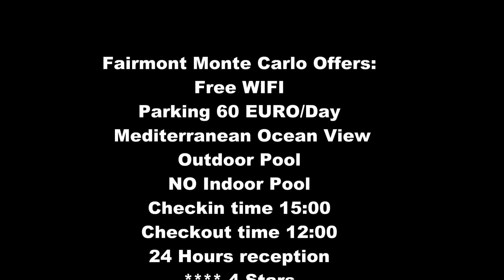Hotel review and video from MONACO Fairmont Monte Carlo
PIXELHUNTER HOTEL REVIEWs official Hotel review and video from hotel  Fairmont Monte Carlo
The fast growing independent hotel and resort video reviewer, with houndreds of video reviews from all overt the WORLD
Ratings from Tripadvisor.com and Booking.com at the end of Video!